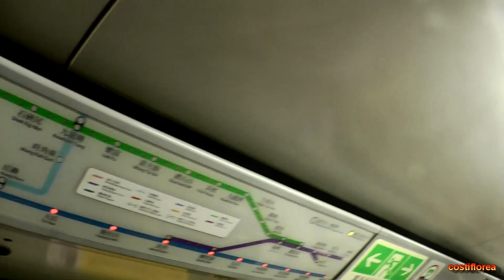From Hong Kong to Romania,Returning Home - Trip to China part 74 - Full HD travel video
The last episode of my trip in China with Omnia Turism.Tour leader Buzatu Ion and Coco Lee
Video by Constantin Florea